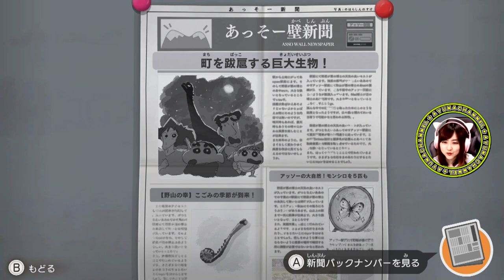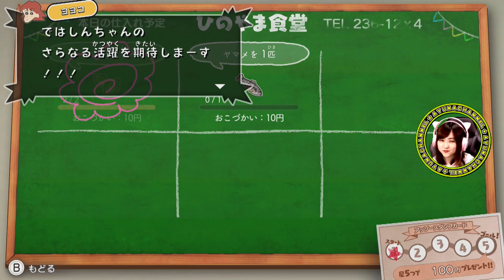恐竜の呼び方が独特な博士【クレヨンしんちゃん『オラと博士の夏休み』〜おわらない七日間の旅〜】Part 7